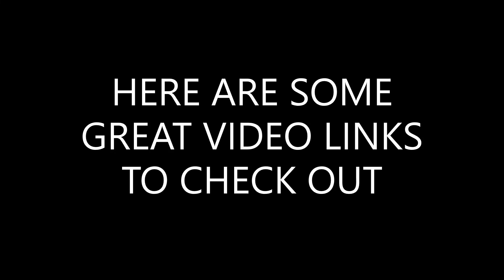Veterans Day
Veterans day November 11:
Honor integrity valor Tyrell Richard Sr reliable resourceful resilient  determination inspire succeed uplift  motivation encourage success excel